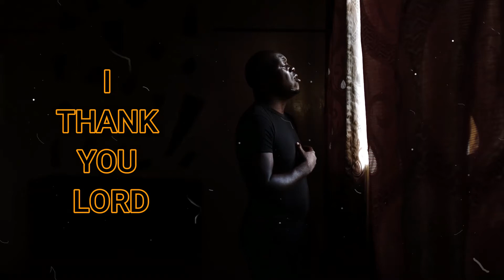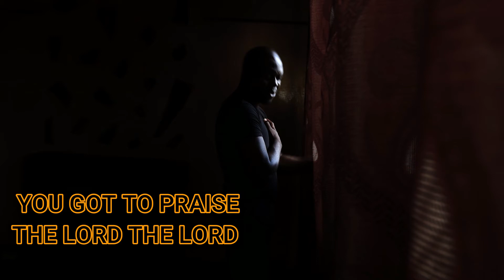Seku Bee ~ Kudzwai Jesu (liric Video)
Seku Bee